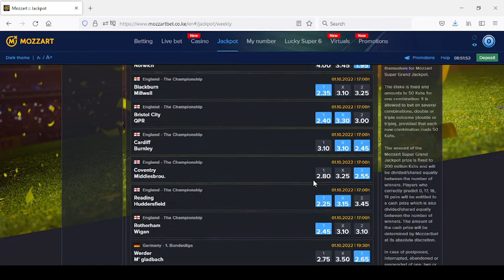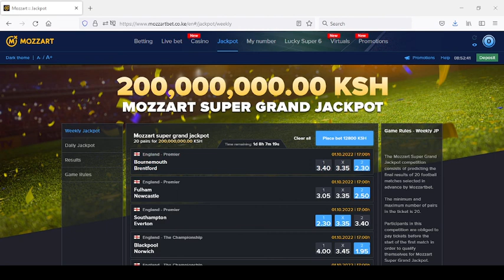WIN KES 200M MOZZART BET SUPER GRAND JACKPOT WITH THIS TIPS | JACKPOT PREDICTION | 01 - 02/10/2022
Betting site with the best bonuses, promos and campaigns.

1) Daily 20M Jackpot with Ksh. 20
2) Weekly 200M Jackpot with Ksh. 50
3) Win 4 Bedroom campaign with longest Multibet.
4) Live bet & Jackpot
5) Daily & Weekly Bonuses
6) All Sports to bet on